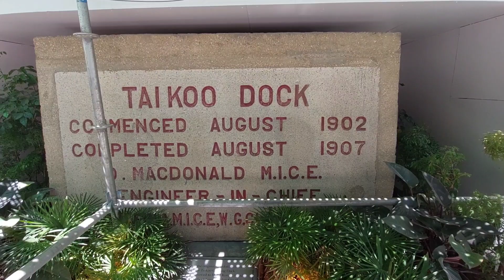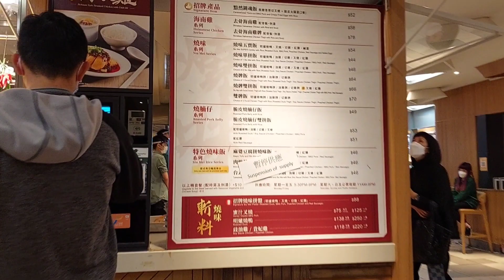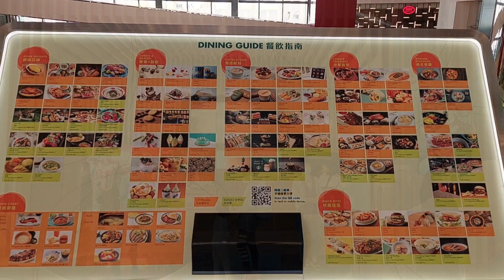City Plaza Taiko Shing A.T.E